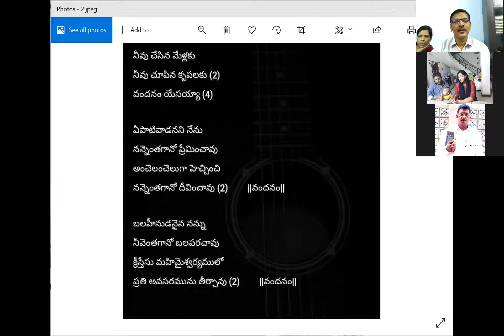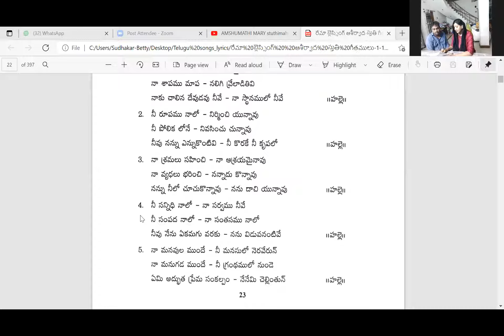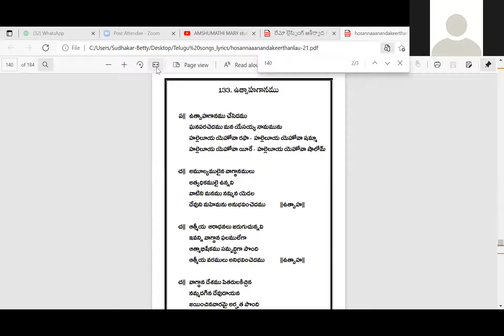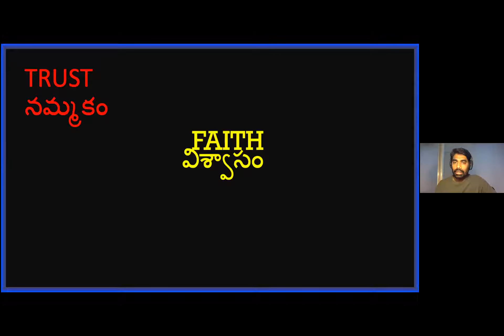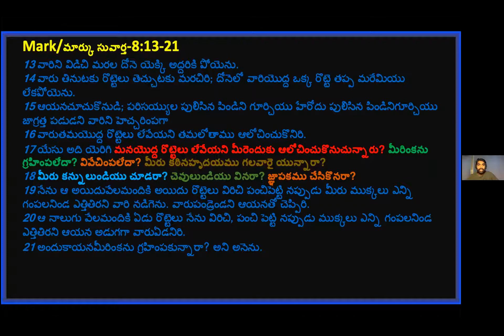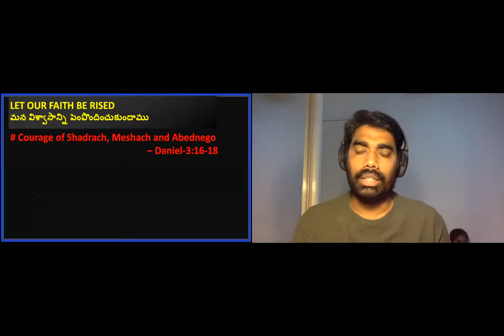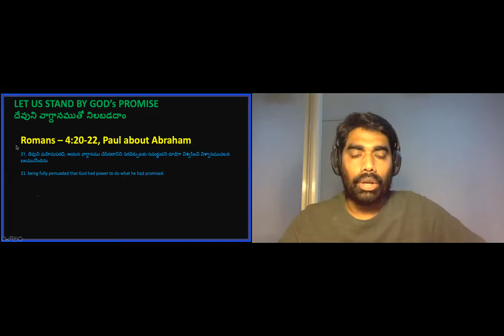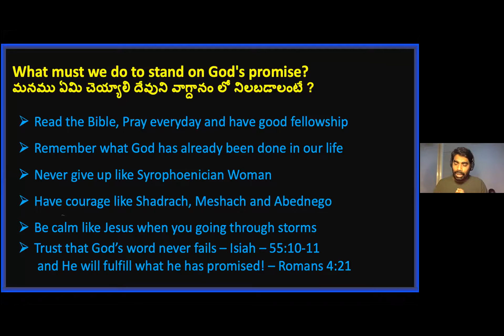Bro. S. Rajasekhar_Australia_20-06-2021_RBC_PRG_VSP_Fasting Prayer.